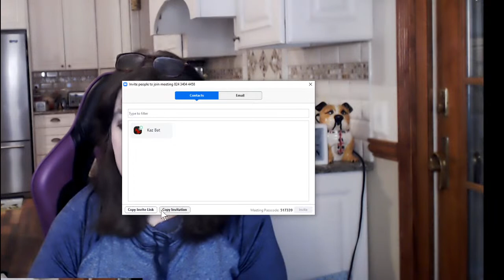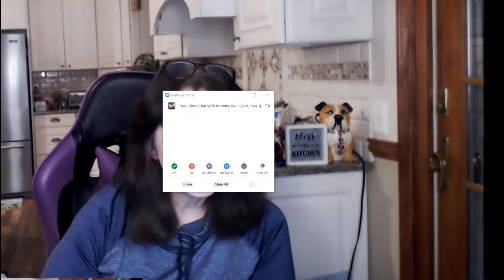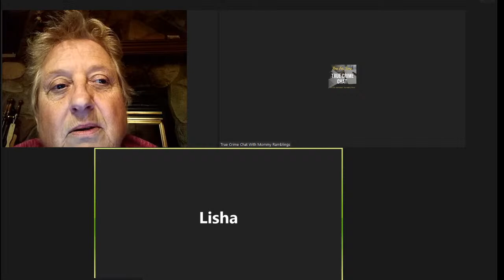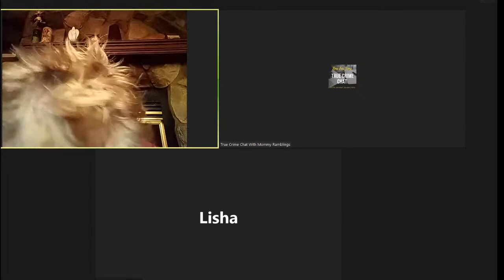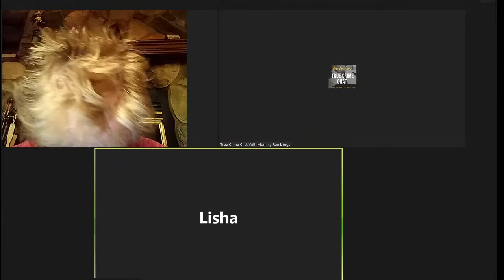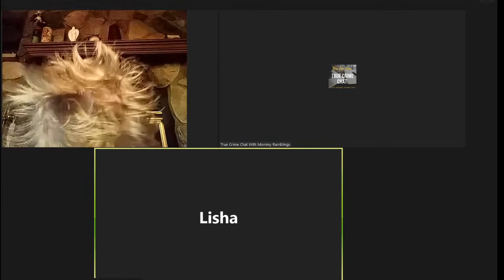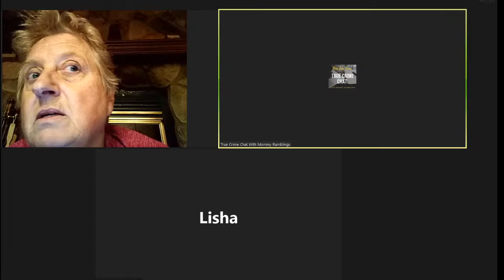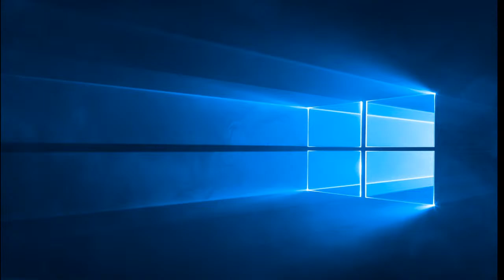Scott Peterson Trial Testimony Reenactment- Prosecution Witnesses- Laci's Relatives and Neighbors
We are going through the trial testimony. We will reenact the testimony of Sandy Rickard- Sharon's Rocha's best friend, Gwendolyn Mae Kemple, Sharon's 1st cousin, Harvey Kemple - Gwendolyn's husband and Karen Servas who was the next door neighbor of Laci and Scott Peterson.